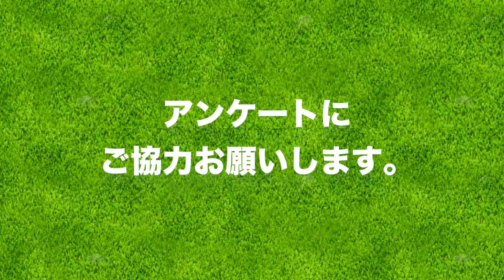ご協力お願いします。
☆ アンケートの回答はこちらから

春夏のringolウェアを作り始めるまえに
視聴者のみなさまのご意見を募ります。
アンケートのご回答を何卒よろしくお願いいたします。

ーーーーー